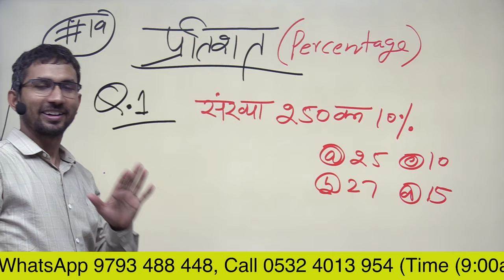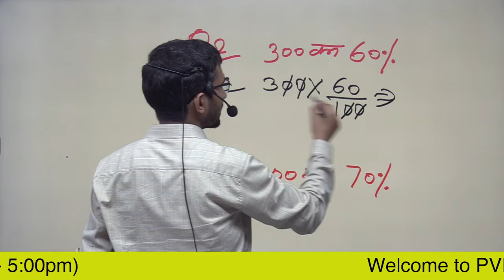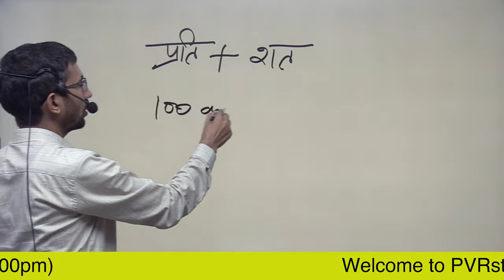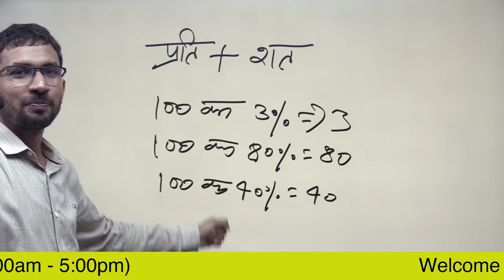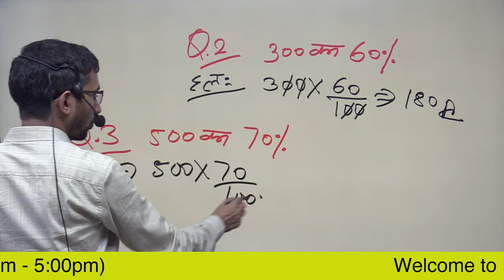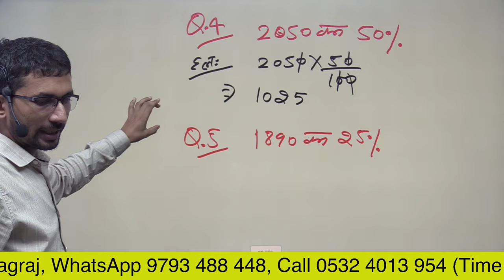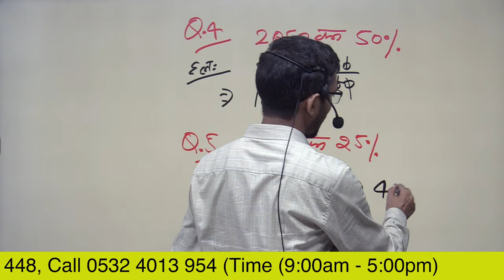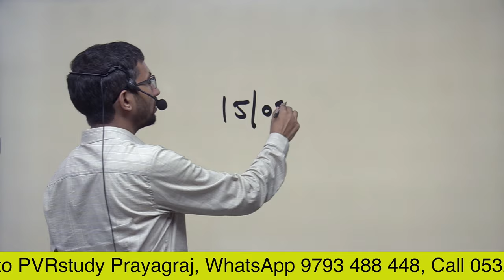Video 19 | Basic Percentage | Zeor level Maths | बेसिक प्रतिशत